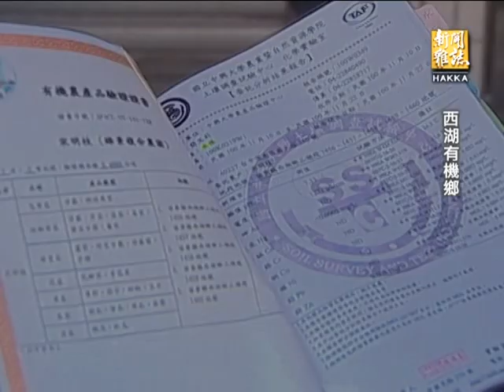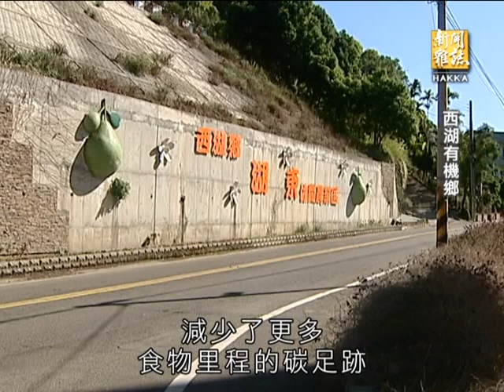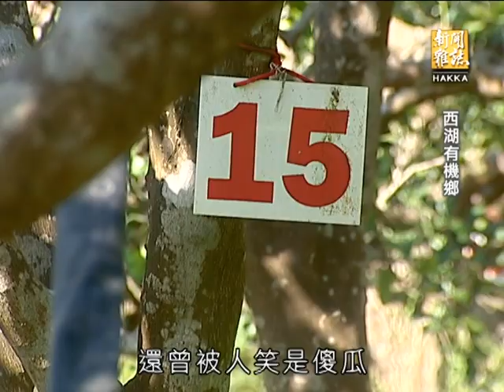客家新聞雜誌第374集 西湖有機鄉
去年爆發一連串的食安危機，也讓我們重新去檢討吃的安全，最好的當然就是吃天然、有機，只不過，眾所皆知，有機路難走，要成為有機聚落，更難！農委會這幾年在苗栗、桃園和宜蘭縣輔導了八處有機村，其中的苗栗西湖鄉，在這短短兩、三年，從龍洞有機村，擴散到湖東等附近幾個村，青壯一代農民回鄉了，他們的夢想是：有一天，西湖不只是有個有機村，還是全國唯一的有機鄉，接下來，我們去探訪苗栗西湖，也一起來思索，如果有機是一條必須要走的路，又可以怎麼走？